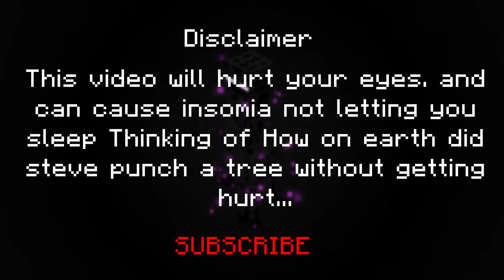Minecraft Herobrine Villager?!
"It hurt my eyes to "